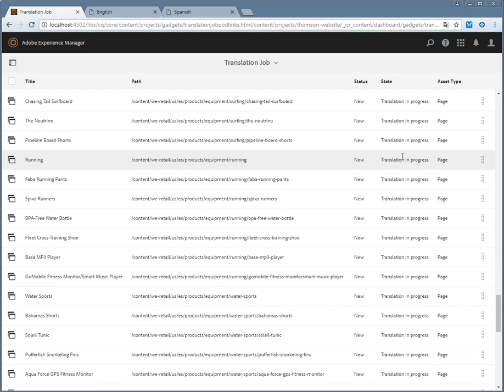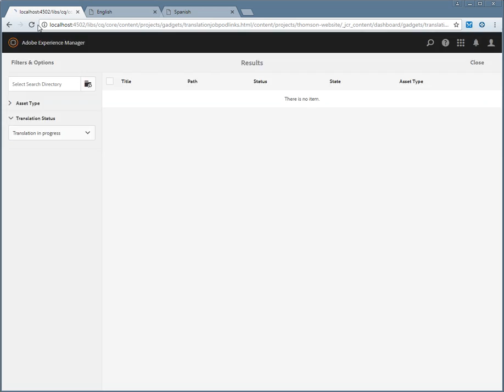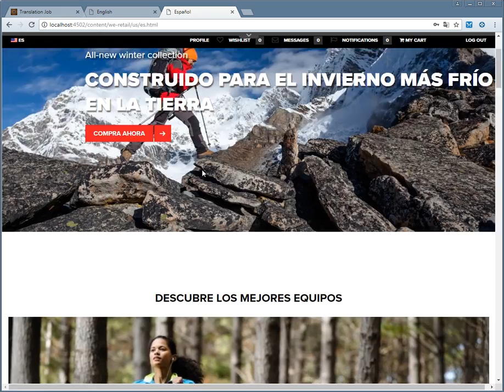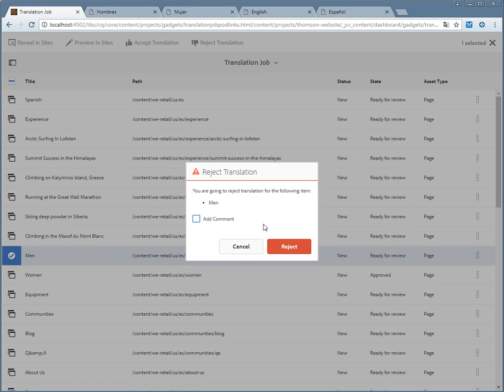Alpha CRC AEM Connector - Final steps